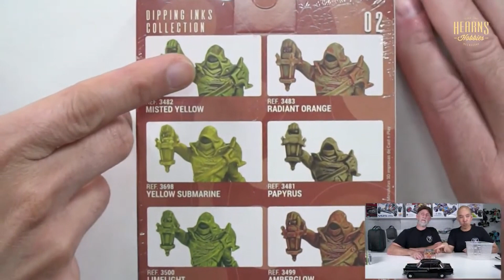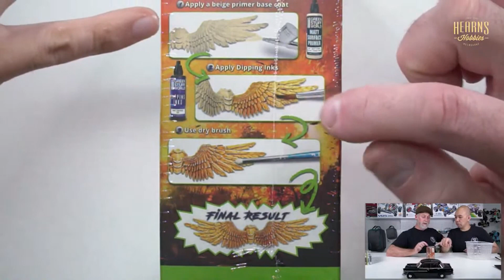Green Stuff World - Dipping Inks Review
Are you ready for an exciting deep-dive into the world of dipping inks? Look no further than this video featuring BJ and Brett as they review and showcase Green Stuff World's latest offerings.

With their enthusiasm for all things colour and creativity, these two make for the perfect guides to the vibrant world of dipping inks. From the packaging to the colour payoff, they leave no stone unturned in their quest to give you the most exciting and informative experience possible. So sit back, relax, and prepare to be wowed by the endless possibilities of Green Stuff World's dipping inks!